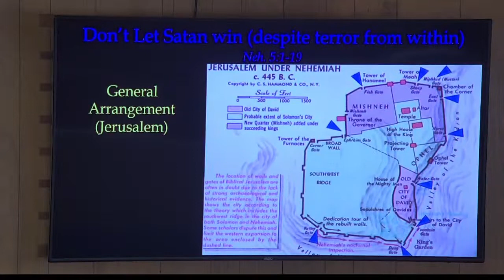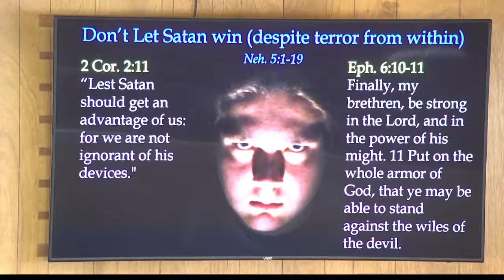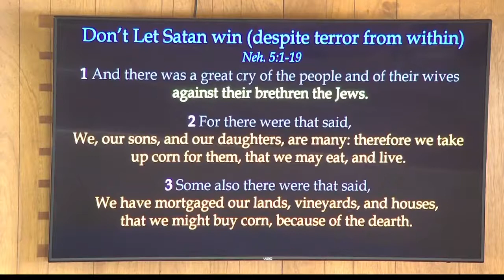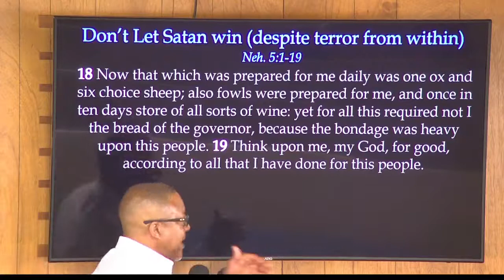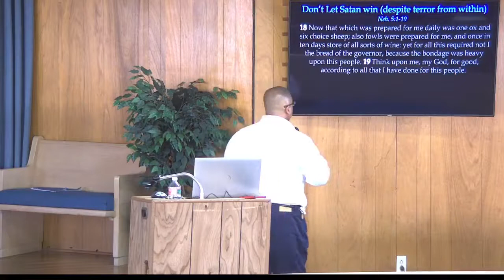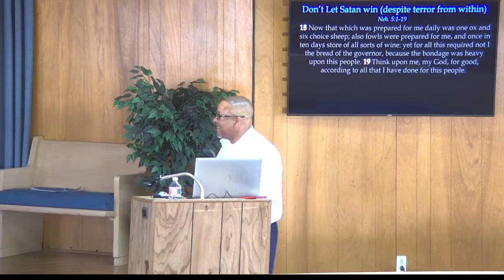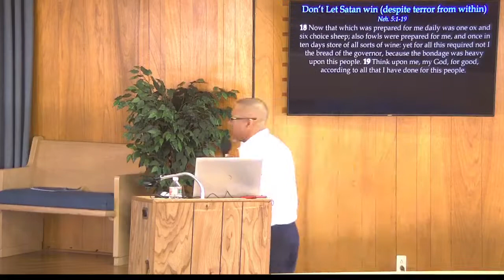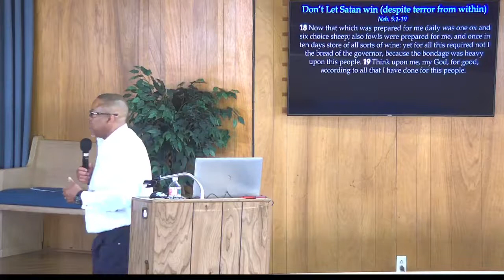Sunday Evening: Don't Let Satan Win